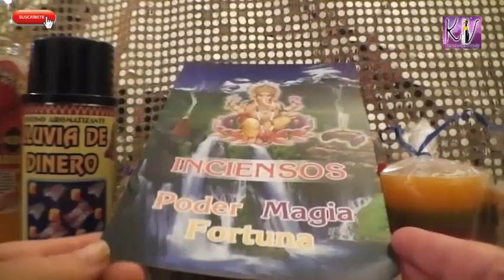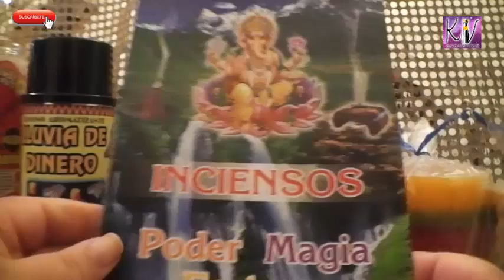Compras esotéricas de Año nuevo